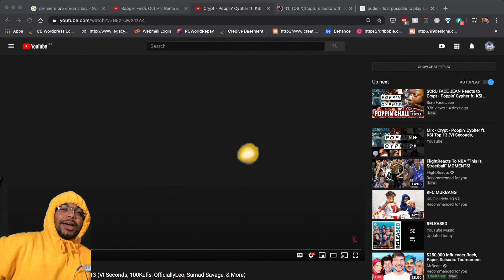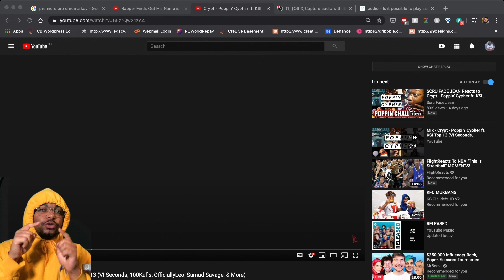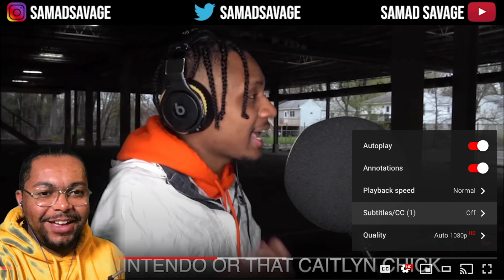Crypt Poppin Cypher (Reaction/Review) MicahMannPRIME HAS MENTAL BREAKDOWN WHILE REACTING!!